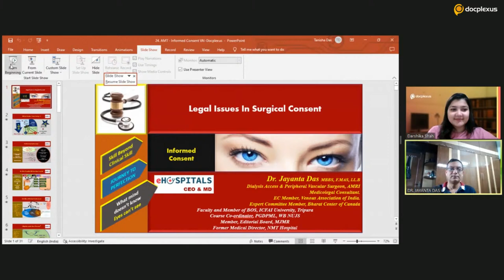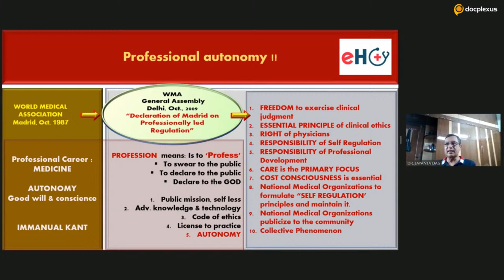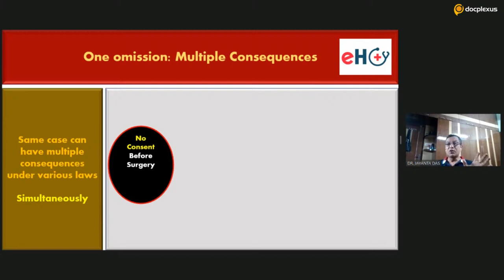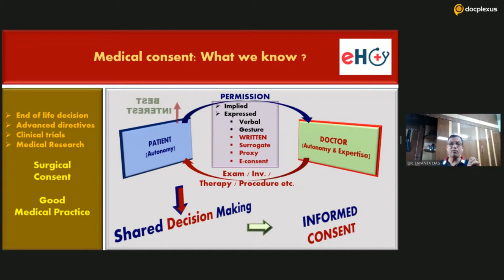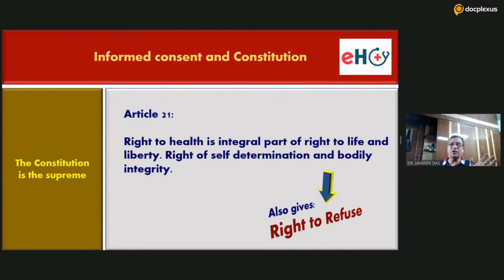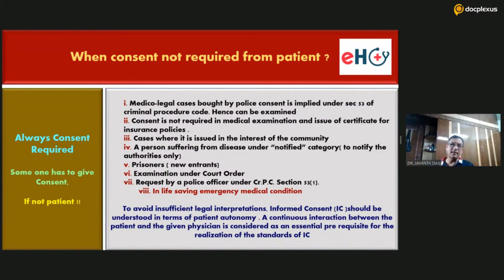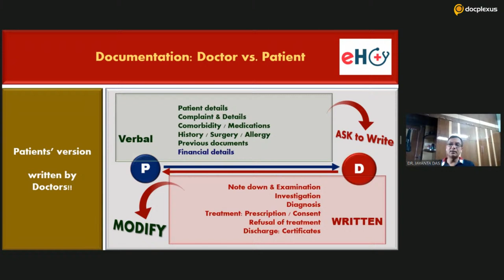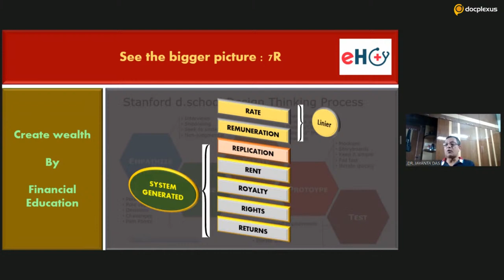Legal Aspects of Informed Surgical Consent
Informed consent for surgery entails what surgeons communicate to their patients about the proposed surgery and is a critical element of the trust patients have in surgeons. It includes specific legal requirements for what must be disclosed to patients in order for them to make an informed decision. Surgery without consent is indefensible negligence. It is crucial that we stay current on the legal aspects involving informed consent to avoid negligence and medicolegal disputes.

To get insider tips about the legal aspects that should be considered while taking informed consent for surgery, join us in an exclusive MasterSeries session in association with VAI on “Legal Aspects of Informed Surgical Consent” with the medicolegal expert Dr. Jayanta Dason 11th November 2022, 6:00 PM IST onwards.

Session Highlights:

1. Legal considerations in surgical consent

2. Common errors made by doctors while taking consent

3. How to address legal disputes involving informed surgical consent?